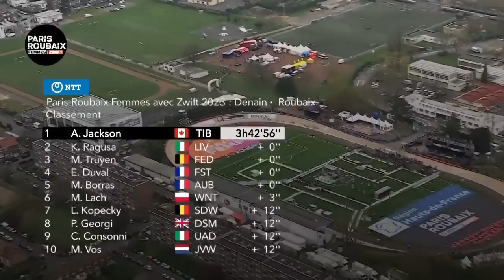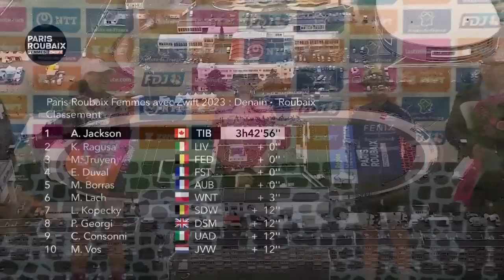Paris–Roubaix Femmes | EXTENDED HIGHLIGHTS | 4/8/2023 | Cycling on NBC Sports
Follow along to see which cyclist wins a thrilling sprint to the line in the Roubaix Velodrome to capture the Paris–Roubaix Femmes title.

With extensive coverage on NBC Sports, the NBC Sports Group is committed to cycling. Covering two of the three world-famous Grand Tours, La Vuelta a España and cycling’s most prestigious race, Le Tour de France, NBC Sports features more live, multi-platform and surrounding coverage of premier cycling events than any other network.

Spanning nine months of the year, NBC Sports cycling is anchored by the Tour de France. NBC Sports delivers 23 days of live coverage plus an enhanced primetime show for each of the stages. All stages are also live streamed on the NBC Sports app. NBC features live coverage of some of America’s biggest cycling events including the AMGEN Tour of California and the Critérium du Dauphiné, in addition to the Paris Roubaix, Liège-Bastogne-Liège and, one of the most important stage races, the Paris-Nice.